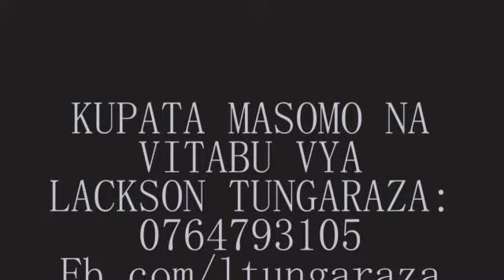DISCIPLESHIP CLASS IN SECONDARY SCHOOLS (Lackson Tungaraza)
School education has a lot of advantages to an individual despite of some defects found within, specifically in third-world countries like Tanzania. WATCH THIS to know more.